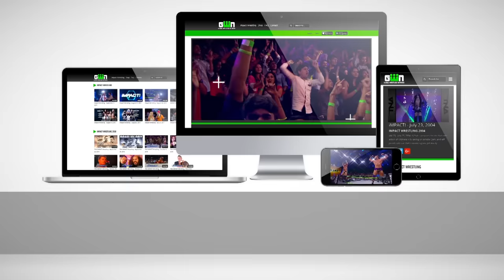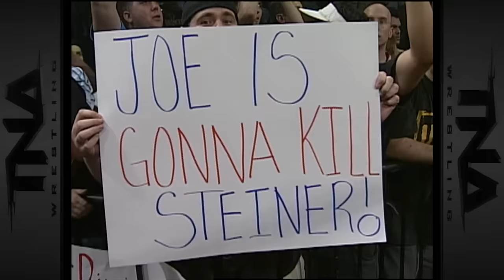Samoa Joe & Sting vs Scott Steiner & Jeff Jarrett: FULL MATCH (Sacrifice 2006) | IMPACT Full Matches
IMPACT Insiders get access to:

Members-Only Badges
Pay-Per-View Replays

and more.

Sting teams up with the intense Samoa Joe to take on the dastardly pairing of Scott Steiner & Jeff Jarrett in this classic full match from TNA Sacrifice 2006!